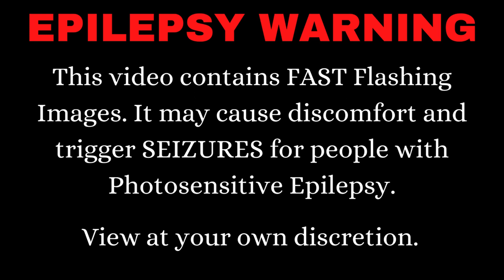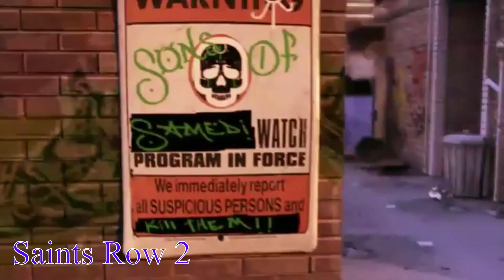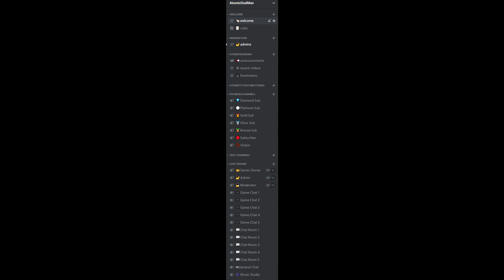SAINTS H.Q| Volition: BETRAYAL of the O.G FANS! (2021)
As an original Saints Row fan myself, I present to you Volitions BIGGEST BETRAYAL to us O.G fans of the Saints Row franchise! I cover delays, announcements, upcoming games, reviews and community wish list's for upcoming titles.

PATERON Link
If ya have a dollar to spare please click below! I promise I won't spend it at Sloppy Seconds!